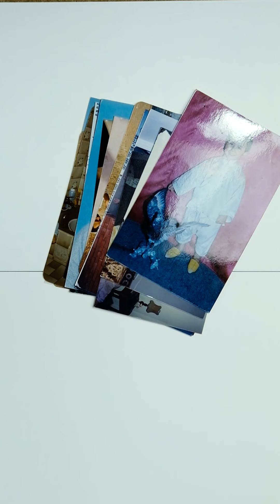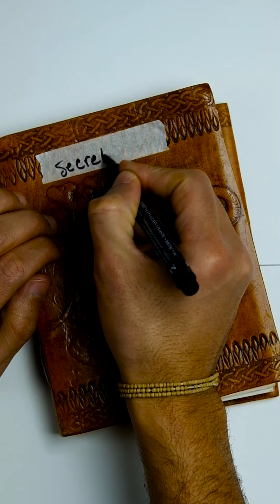My Story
I hope this video will help you understand a little bit more my work and my journey.

It is also a good reminder for me to always remember WHY I am doing what I do.

Please let me know what you think about it and share your own experiences and challenges 🙏🏼